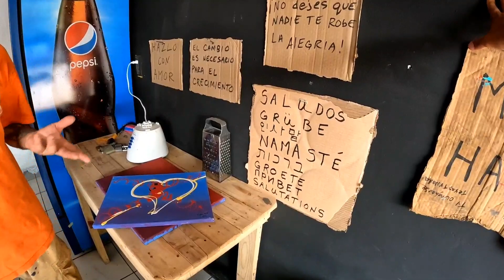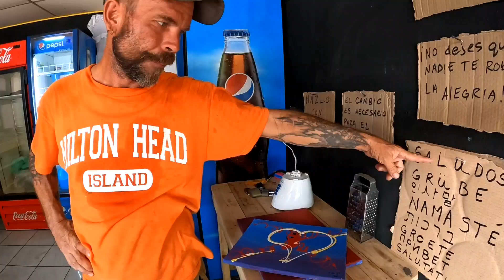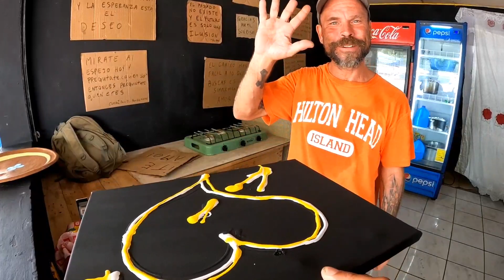Me lo quitaron Todo 😭🚫⚠️ .. Ty El gringo en El Salvador..